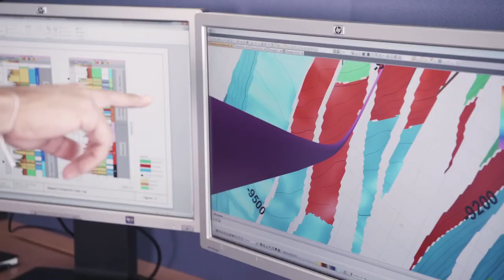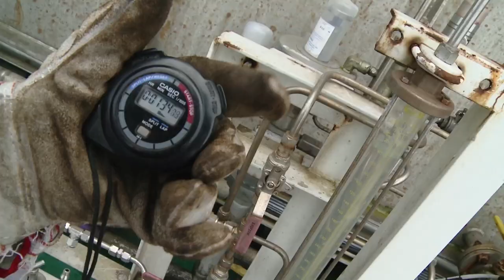Together we grow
At Addax Petroleum we know our people are our strength - driving sustainable development for today and tomorrow. Together we grow.